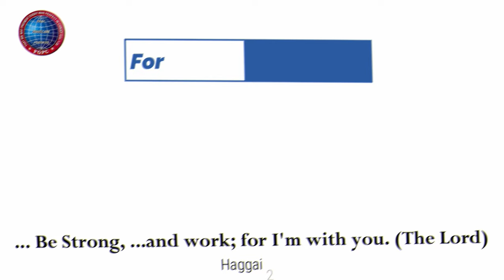பயன்படுதல் ( வெளிச்சம் & உப்பு ) | 22.09.2023 | Pr. I. வினில் சதீஷ் | கடமலைக்குன்று FGPC